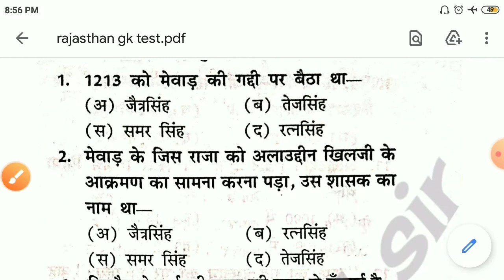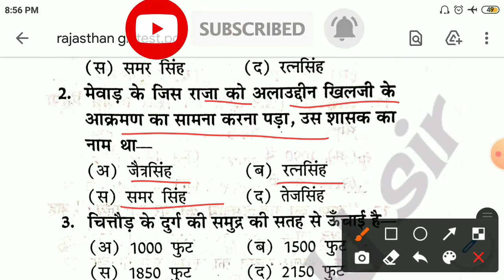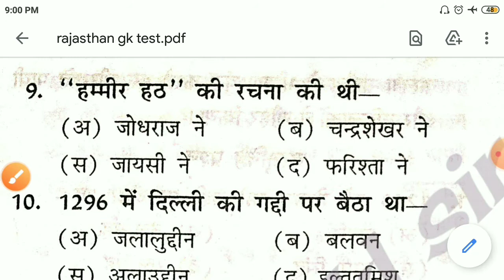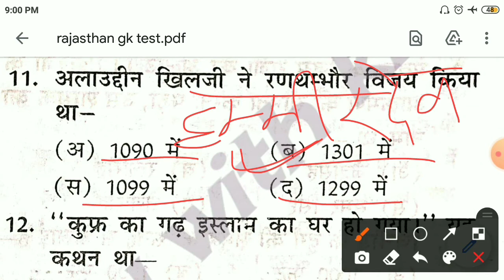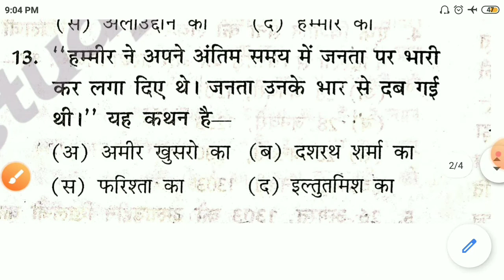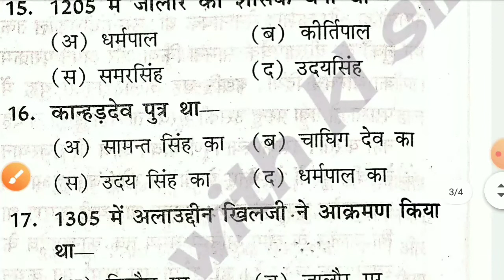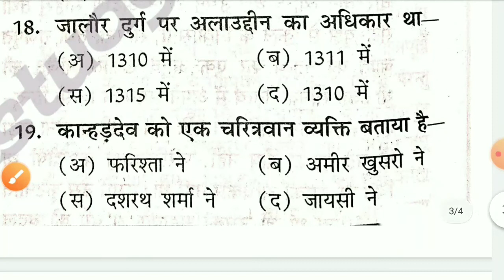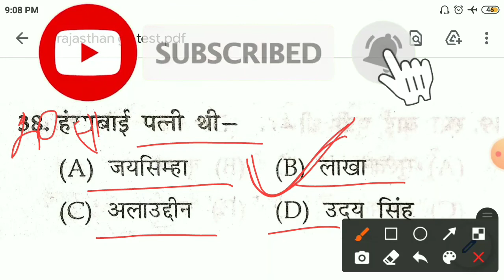rajasthan gk,rajasthan gk question,राजस्थान जीके क्वेश्चन,राजस्थान जीके इन हिंदी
rajasthan gk,rajasthan gk question,राजस्थान जीके क्वेश्चन,राजस्थान जीके इन हिंदी,राजस्थान जीके 2020 के प्रश्न,राजस्थान जीके लाइव,rajasthan gk